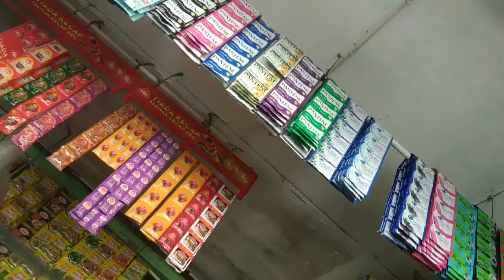Dikasih Istri Catatan Takut Salah Belanja 😀😀//Tips Menyenangkan hati istri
Kalau diminta istri belanja ke warung buat para suami jangan lupa minta catatan belanjanya. Dari pada bolak balik salah beli haaa...haaaa 😂😂belanja